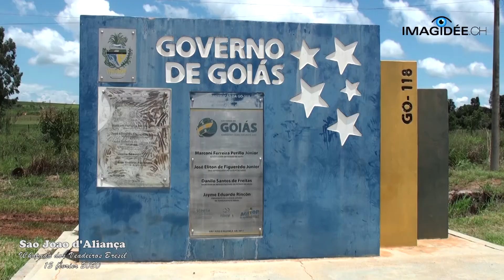Chapada do Veadeiro au Brésil, 2020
Chapada do Veadeiro au Brésil, le 15 février 2020